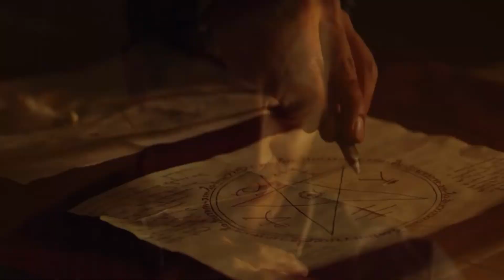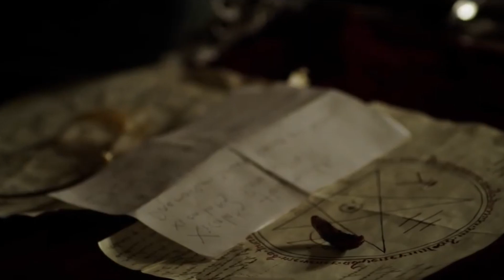"DIABLERO" (2018) REVIEW + TRAILER & TEASER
SUBTÍTULOS ESPAÑOL - ENGLISH SUBTITLES

RESEÑA + OPINIÓN - REVIEW + OPINION . CRÍTICA - CRITIC
serie original de netflix - netflix original serie

 Sway This Way  0:26 / 1:48 Silent Partner Cinematográfico | Funky
Puedes usar esta canción en cualquier video.

 Haunt  1:01 / 3:17 Silent Partner Cinematográfico | Funky

Still Want It  0:15 / 1:43 Dan Lebowitz Rock | Funky

 Here We Go Again  0:11 / 1:58 Silent Partner Rock | Funky
ión en cualquier video.

Rigoberto Castañeda ... (5 episodes, 2018)
José Manuel Cravioto ... (1 episode, 2018) Series Writing Credits
Bernardo Esquinca ... (8 episodes, 2018)
Pablo Tébar ... (8 episodes, 2018)
Verónica Marzá ... (5 episodes, 2018)
José Rodríguez ... (5 episodes, 2018)
Luis Gamboa ... (4 episodes, 2018)
Gibrán Portela ... (4 episodes, 2018)
F.G. Haghenbeck ... (novel) (unknown episodes) Series Cast
Horacio Garcia Rojas Horacio Garcia Rojas ...  Elvis Infante 8 episodes, 2018
Quetzalli Cortés Quetzalli Cortés ...  Wences 7 episodes, 2018
Flavio Medina Flavio Medina  1 episode, 2018
Cassandra Iturralde Cassandra Iturralde ...  Mariana (2018) unknown episodes
Giselle Kuri Giselle Kuri ...  (2018) unknown episodes
Fátima Molina Fátima Molina ...  (2018) unknown episodes
Christopher Von Uckermann Christopher Von Uckermann ...  (2018) unknown episodes
Humberto Busto Humberto Busto

Diego Avalos ... executive producer (8 episodes, 2018)
Sandra Solares ... line producer (8 episodes, 2018)
Paco Cabezas ... executive producer (unknown episodes)
José Manuel Cravioto ... executive producer (unknown episodes)
Juan Gordon ... producer (unknown episodes)
Pedro Uriol ... producer (unknown episodes) Series Music by
Fernando Velázquez ... (1 episode, 2018) Series Cinematography by
Alberto Anaya Adalid ... (4 episodes, 2018)
Ivan Hernandez ... (1 episode, 2018) Series Film Editing by
Jorge Macaya ... (8 episodes, 2018)
Jonathan Pellicer ... (8 episodes, 2018)
David Torres ... (8 episodes, 2018)
Fernanda Morales de la Cerda ... (4 episodes, 2018) Series Set Decoration by
Marcos Demián Vargas ... (1 episode, 2018) Series Makeup Department
Adam Zoller ... special makeup effects artist (1 episode, 2018)

Production Companies
Morena Films
Distributors
Netflix (2018) (Singapore) (video)
Netflix (2018) (USA) (video)
Other Companies
Aldea M Estudios (editing studio)